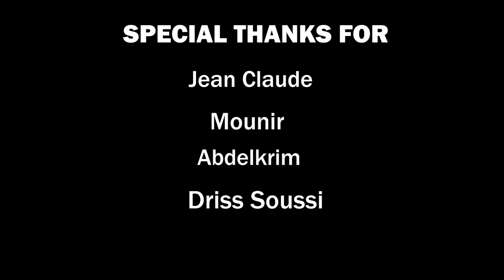SIM YOU - MONEY FICTION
Out now 5th extract from EP_SERIE​

-Jean cluade
-Abdelkrim
-Mounir
Driss soussi